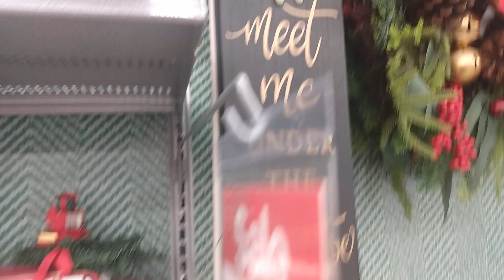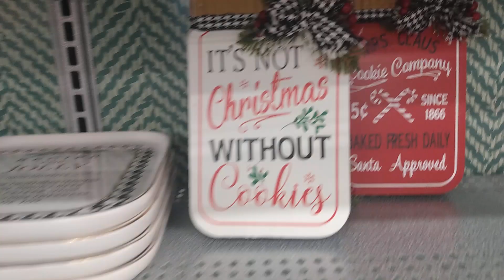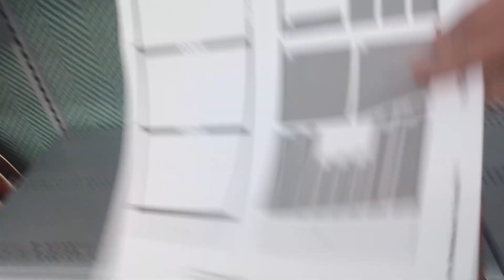MICHAELS CHRISTMAS DECOR 2022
Today's video is a shop with me at Michaels.